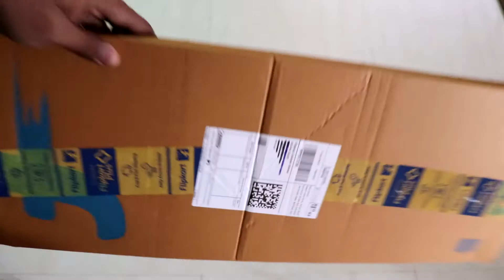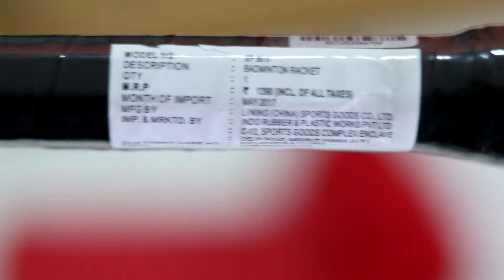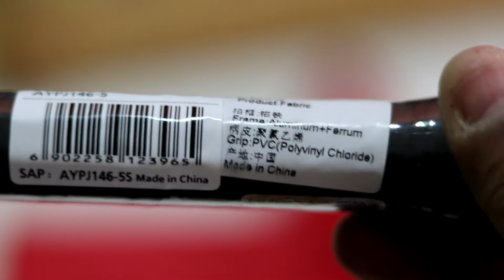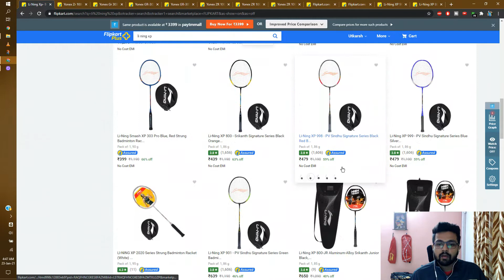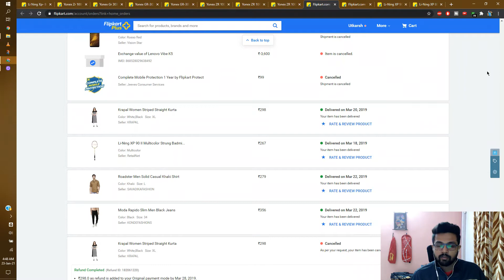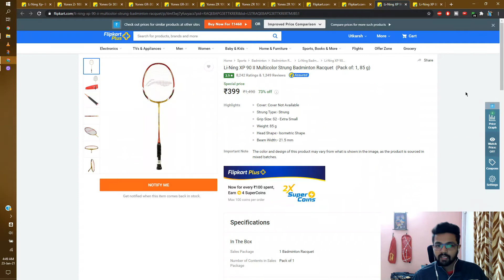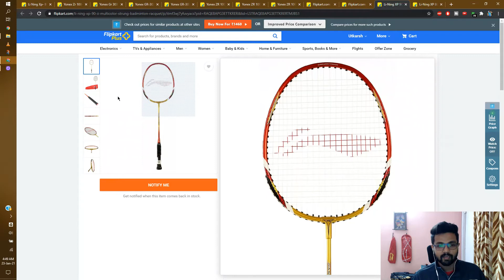Best Badminton Racquet under ₹300 | Li Ning Smash XP 90 II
Alternate new model

My Badminton Gear:
Li-Ning G-FORCE 380 II
Li-Ning PVS 903
Adrenex R501
Yonex Akayu S Badminton Shoes
Yonex ACB-TR Feather Shuttle
Yonex MAVIS 350
Li-Ning Attack Nylon Shuttle
Adrenex Elbow Compression Support
Adrenex Adjustable Knee Cap Support
Adrenex 2 Pocket Badminton Kit Bag
Adrenex Gym Bottle